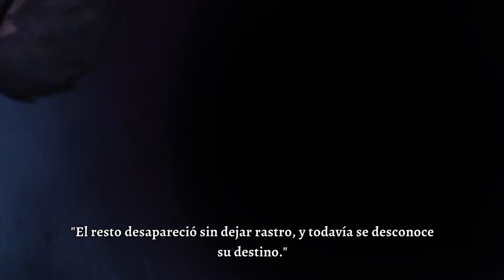Grimvalor | Nintendo Switch | Primeras Impresiones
Grimvalor es un galardonado hack-n-slash con una mecánica de combate y exploración.

Ábrete camino entre las hordas de la oscuridad y enfréntate a los guardianes del Rey Valor mientras te adentras en esta oscuravania!